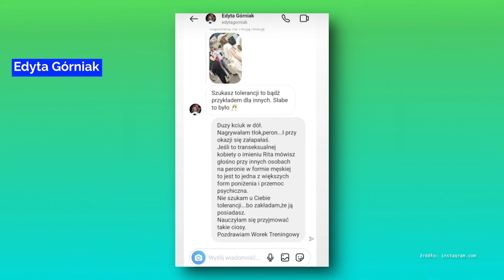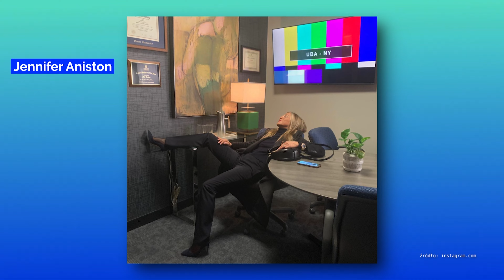Sądowe batalie gwiazd, coming out, oraz Polskie sławy w Hollywood ⭐️ Red Carpet TV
W najnowszym odcinku "Planetarium" przyjrzymy się:

- Sądowym batalią gwiazd,
- Coming out w showbiznesie,
- Polskim Słowom, funkcjonującym w Hollywood.